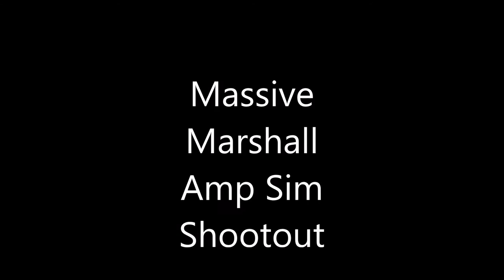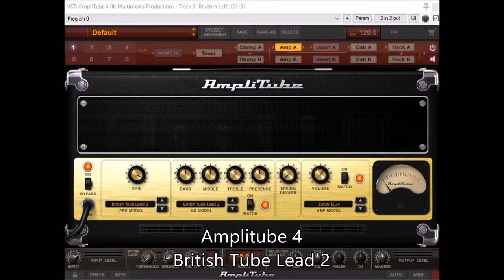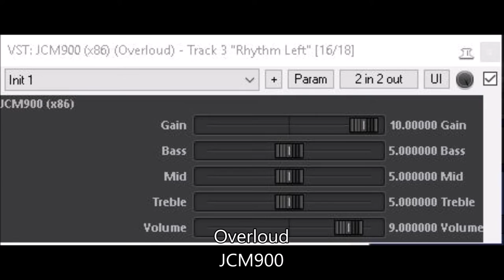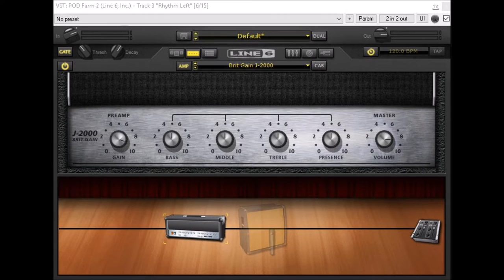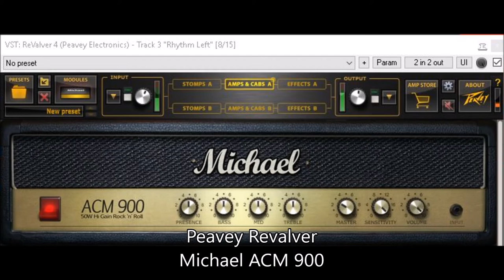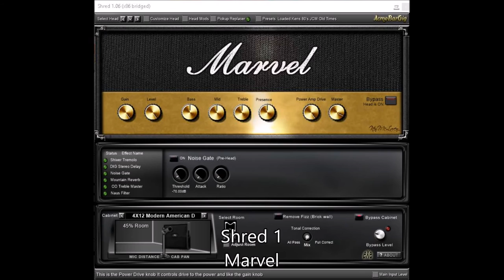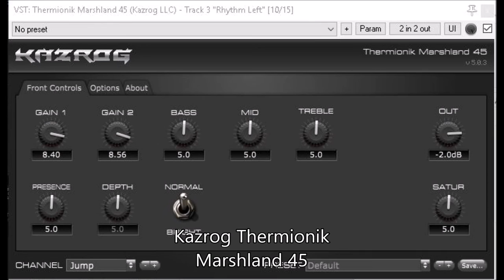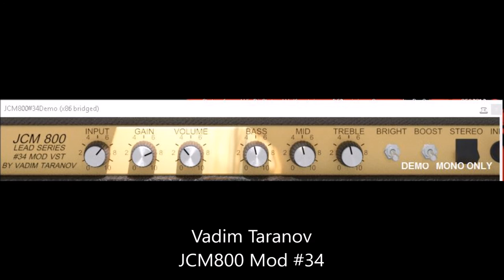Massive Marshall Amp Sim Shootout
Wooooh boy. Here we go. 23 amp sims, all emulating Marshall amplifiers. Focusing primarily on crunch and high gain tones, this is the end all and be all of unofficial Marshall Amp Sims. Same rules as the Engl video, I'm not going to test any officially endorsed amp sims by UAD or anything. Only easily accessible, freely (but not necessarily free) available sims. Settings as pictured, of course.

Chain
American Strat -- Presonus TubePre -- PreSonus FireStudio --
REAPER -- Noise Gate -- TSE 808 -- Amp Sim-- Rosen Digital Pulse IR

Guitars Un-processed, except for Amp and Cab sim.

All Sim settings at noon, except gain and volume.

0:19 -British Lead S100
0:55 -British Tube Lead 1
1:33 -British Tube Lead 2
2:10 -Vintage Metal Lead

2:47 - HyBrit

Overloud
3:24 - JCM900

4:01 -Brit Gain 18
4:38  -Brit J-900 Dist
5:15  -Brit J-2000
5:52  -Brit Gain Silver J
6:29  -Brit J-800
7:06  -Plexi Jump Lead
7:43  -Plexi Lead 100

8:20  - Michael ACM 900

8:57  - JCM800 Hot Preamp

9:34  - Marvel

10:11  - JCM900

10:48  -Marshland 45
11:24  -Marshland Jumpy78
12:02  -Marshland Jumpy 79J
12:39  -Marshland Jumpy 79S
13:16  -Marshland Plexi

13:53  -JCM 800 #34 Mod

Since I made the video, Vadim himself has put out a NEW Marshall JCM 1986 amp sim. Check it out for yourself; his stuff is well worth it.